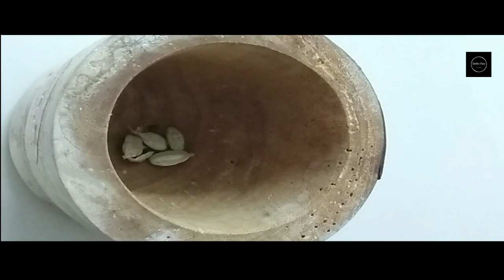Perfect Indian Tea | ഇനി ചായ നന്നായില്ലെന് ആരും പറയരുത് !!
Want to taste a perfect tea?
You're here !!

 Ingredients :-
Tea Powder - 2 tbsp